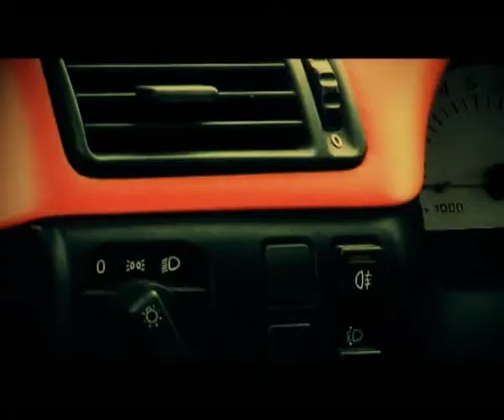EVO NEO gyorsulási magazin (PART 1/4)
2008 első EVO NEO gyorsulási műsora.
Video by Studio-X
PART 1/4